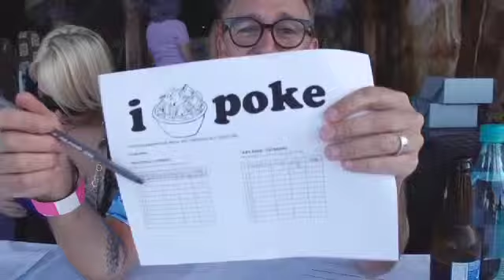San Diego Poke Wars - TransWorld SURF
San Diego Poke Wars